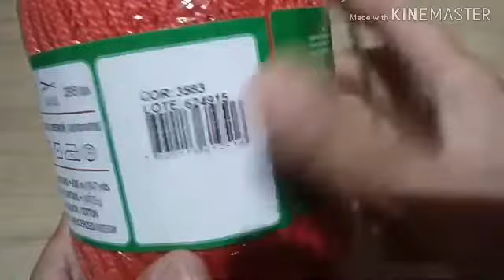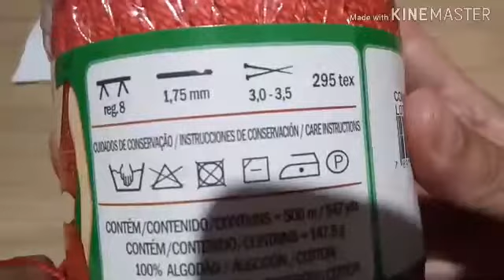Vestidinho( Pamela) infantil em croche PAP super facil 1 de 2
2 novelos linha Anne
3 botões
Rosinhas de rococó
fita de cetim 1,50 mt